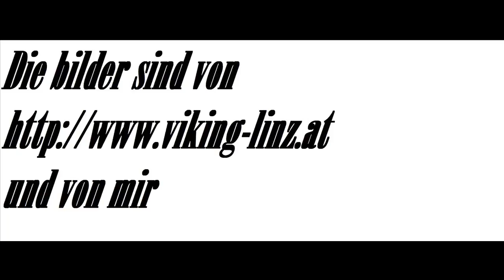LaskLinz vs. Salzburg 12.September 2010 [auswärts]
LaskLinz vs. denn meister :D lol genau :D 12.September 2010 [auswärts]